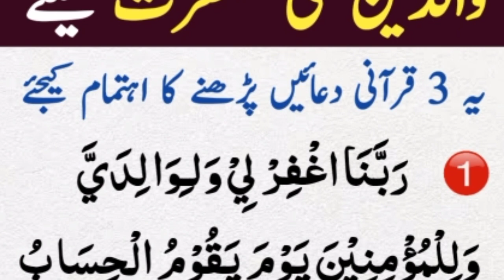Waldain ke liye dua | waldain ke liye dua maghfirat in urdu